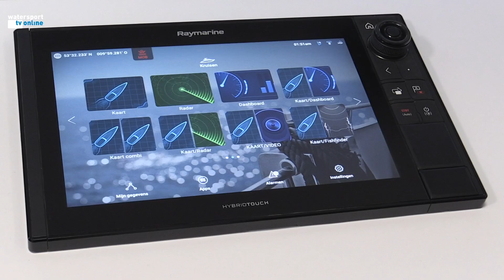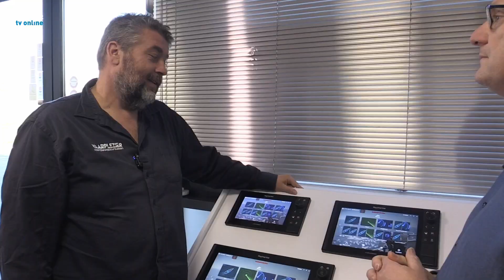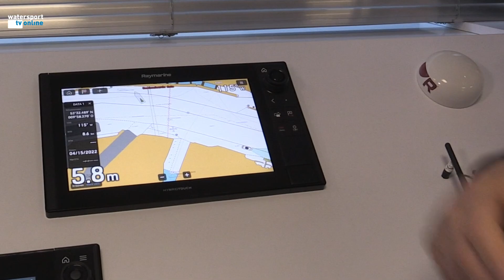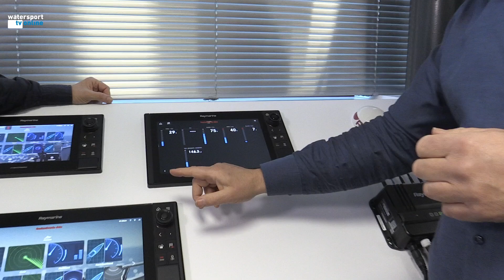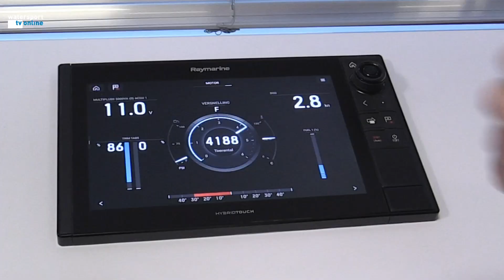Vaarplezier de serie: aflevering 38... elektronisch navigeren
Deze 38e aflevering van Vaarplezier de serie gaat over elektronisch navigeren. Arjen Bergijk is hiervoor bij Raymarine waar Geert-Jan Smolders tekst en uitleg geeft over de mogelijkheden van zogenaamde multifunctionele displays.
Vroeger gebeurde het navigeren met een sextant en werden papieren (zee)kaarten gebruikt. Voordeel van de huidige navigatie apparatuur is dat die vele toepassingen hebben en zeer gebruiksvriendelijk zijn. Zo worden bijvoorbeeld de kaarten voortdurend geactualiseerd en kun je op het scherm precies zien waar je vaart. Vaak wordt een smartphone of tablet gebruikt voor de vaarkaarten. Nadeel hiervan is die vaak slecht bruikbaar zijn als het zon volop schijnt of als het regent. De displays worden niet voor niets multifunctioneel genoemd. Je kunt er allerlei andere apparaten aan koppelen, zoals een radar, windmeter en zelfs alle motorgegevens op uitlezen. Het wordt allemaal uitgelegd in deze aflevering van Vaarplezier de serie.

Alle afleveringen terugkijken? Klik op